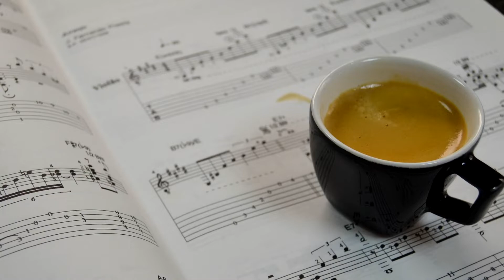Come And Get Your Love - Redbone Bass Cover and Tutorial with Tabs in Video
I bet you only got to know this song when you watched Guardians of the Galaxy. 😄

Aposto que você só conheceu essa música quando assistiu Guardiões da Galáxia. 😄
Melhor experiência com Headphones. 🎧

Ajude este canal a sobreviver, basta clicar no botão curtir. Seu comentário também é muito importante. Obrigado pela visita.

Quer evoluir na guitarra sem um monte de teorias chatas? Esse é o melhor curso:

Come And Get Your Love / Redbone Bass Cover / Tutorial / Tabs in Video

► Lyrics

Hail! (Hail!)
What's the matter with your head? Yeah
Hail! (Hail!)
What's the matter with your mind and your sign and-?

Hail! (Hail!)
Nothing' the matter with your head
Baby, find it,
Come on and find it
Hey, with it, baby
'Cause you're fine

Hail! (Hail!)
What's the matter with you feel right?
Don't you feel right, baby?
Hey, oh, yeah
Get it from the main vine, all right
I said-a find it, find it

Go on and love it, if you like it, yeah
Hail! (Hail!)
It's your business if you want some, take some

Hail! (Hail!)
Hey, oh, yeah
Get it from the mainline, all right